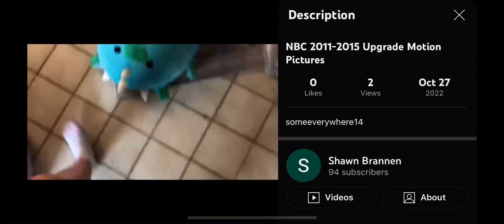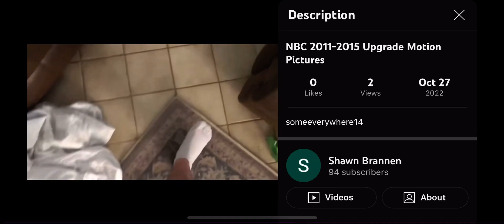January 9 2015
Aunt Cindy Treschl